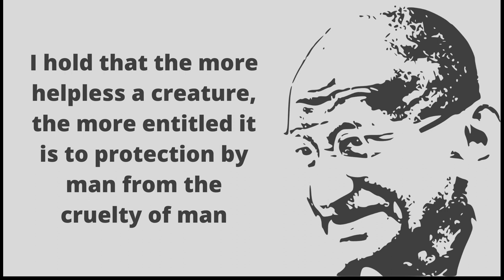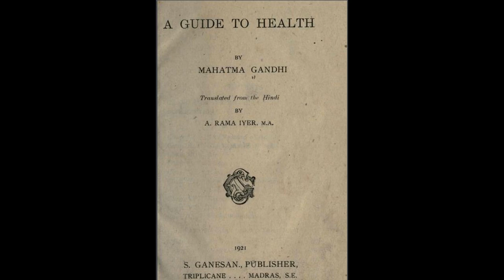Mahatma Gandhi and His views on Veganism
This YouTube video is a brief about the views of Mahatma Gandhi on Veganism, it explains how Mahatma Gandhi was keen about food and diet and what was his stand when it comes to vegetarianism. Why did he quit milk? What was his message to the world on moral living? His suggestion to the world on non violence which didn't stop at humans but extended to animal kingdom.